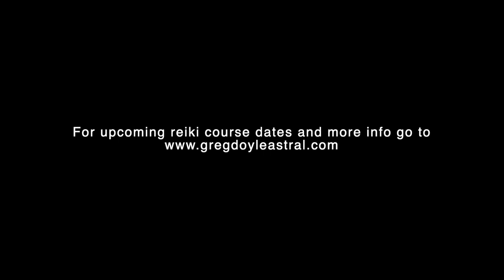Reiki Level 1 Course with Greg Doyle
What actually happens in a reiki level 1 course...